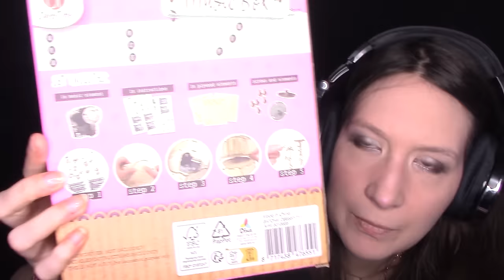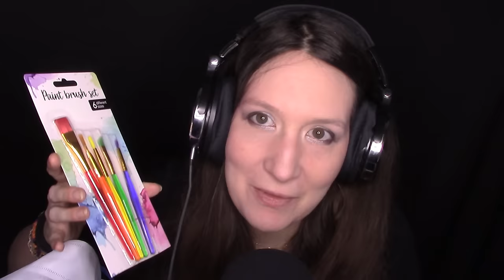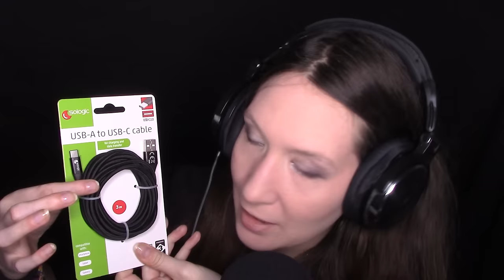IL MIO PRIMO HAUL ACTION ASMR Sussurri intensi